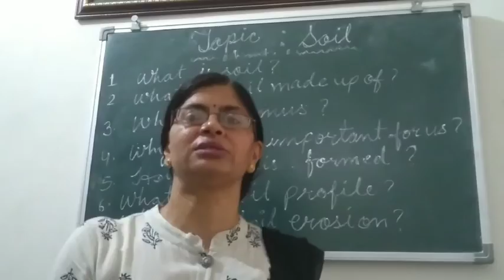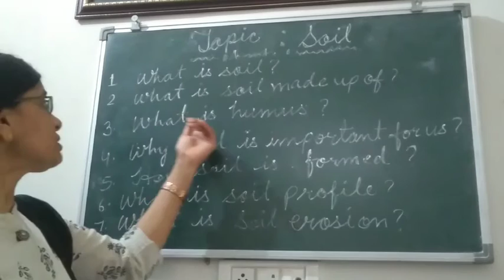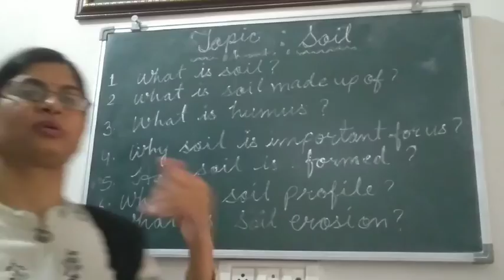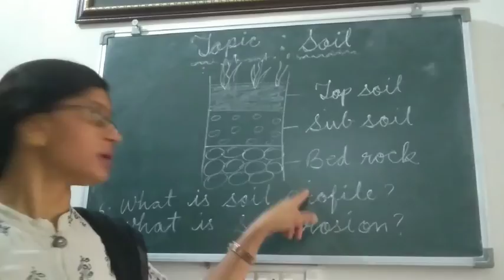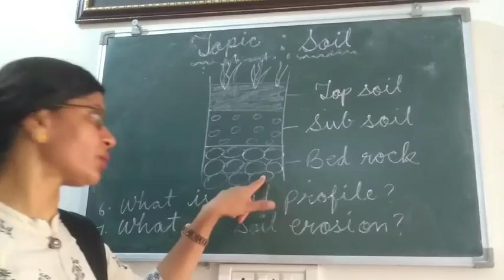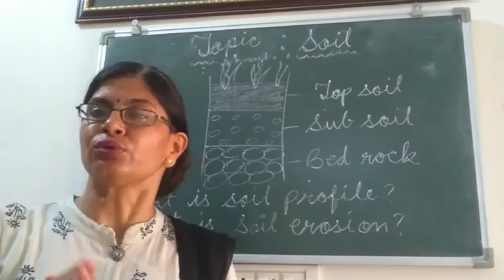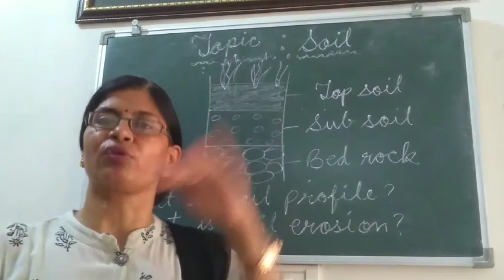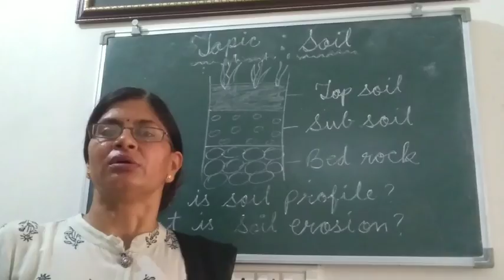Soil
It covers about soil, soil profile, and soil erosion